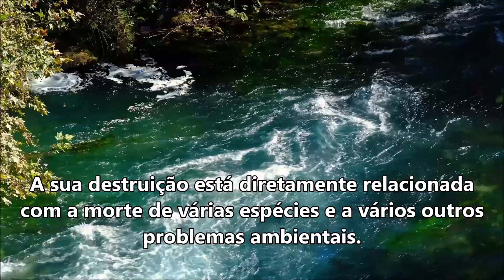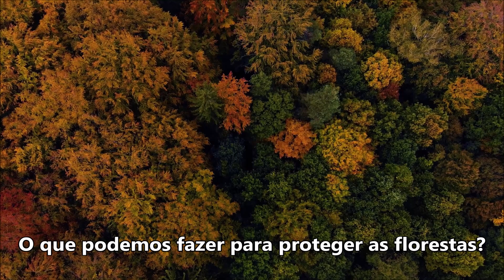DIA INTERNACIONAL DAS FLORESTAS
O Dia Internacional das Florestas foi instituído no dia 21 de março, por resolução da Assembleia Geral das Nações Unidas em 28 de novembro de 2013.

Os ambientes florestais apresentam grande importância econômica e ecológica.

Também previnem deslizamentos de terra, são lar de uma imensa variedade de espécies, relacionam-se com os regimes de chuvas, conservam recursos hídricos e o solo, e armazenam carbono.

As árvores da floresta são importantes no controle das erosões e no sequestro de carbono.

As plantas são capazes de retirar gás carbônico da atmosfera e utilizar esse carbono no seu desenvolvimento e crescimento.

Nas florestas, encontramos grandes bacias hidrográficas, responsáveis pelo fornecimento de água potável.

A sua destruição está diretamente relacionada com a morte de várias espécies e a vários outros problemas ambientais.

As bacias hidrográficas e zonas úmidas florestadas fornecem 75% da água doce acessível do mundo.

As florestas abrigam cerca de 80% da biodiversidade terrestre do mundo.